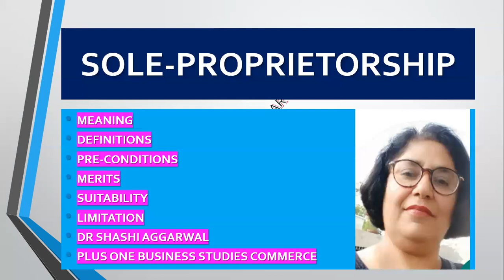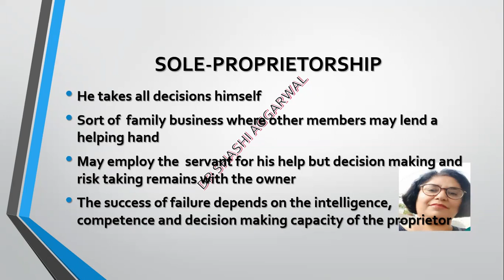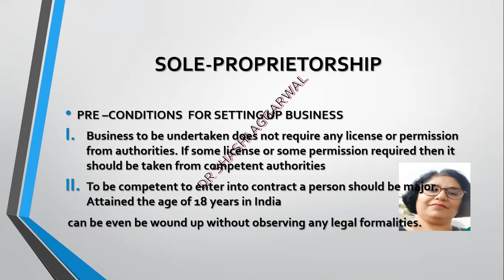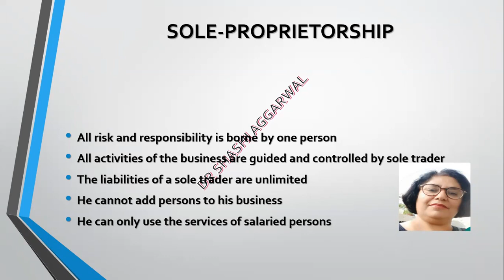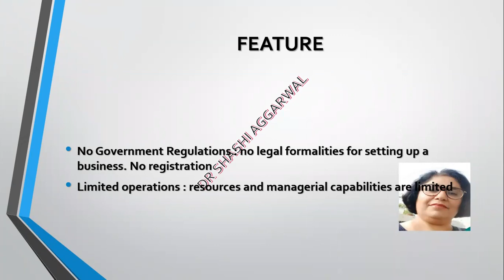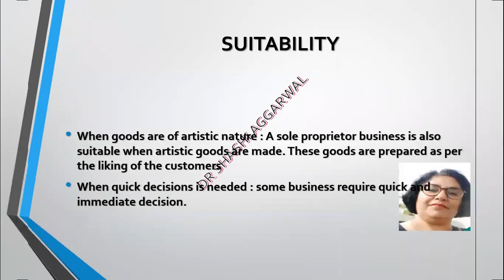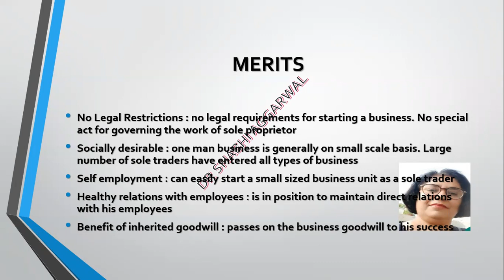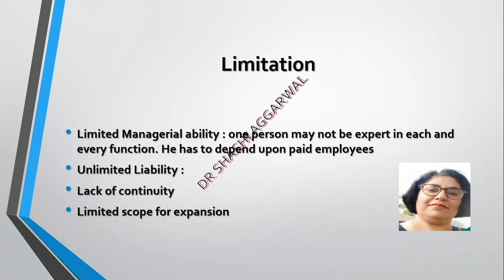SOLE -PROPRIETORSHIP /BUSINESS STUDY ( ENGLISH)